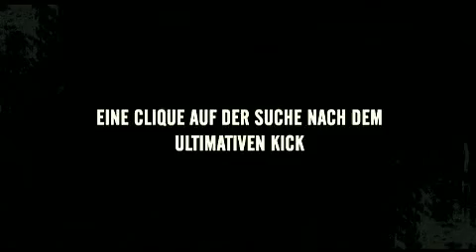Apoptygma Berzerk - Green Queen during The Movie Trailer of "Lauf Um Dein Leben"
This is a German movie trailer of "Lauf Um Dein Leben" featured with the new song  "Green Queen". The release date of "Science Rocket" (The brand new Apop album)is coming soon.